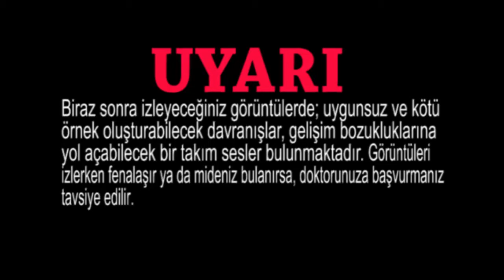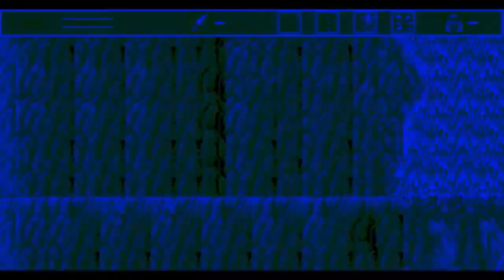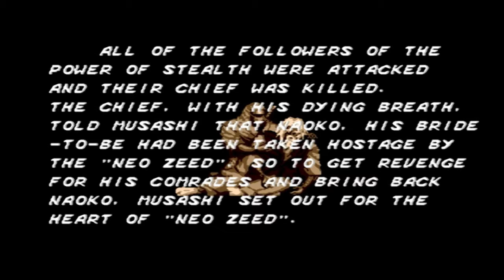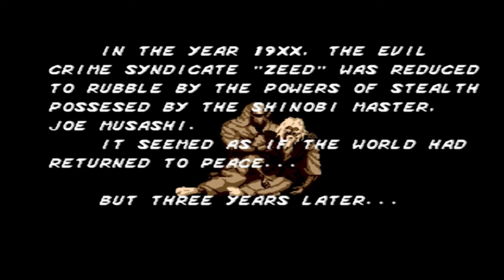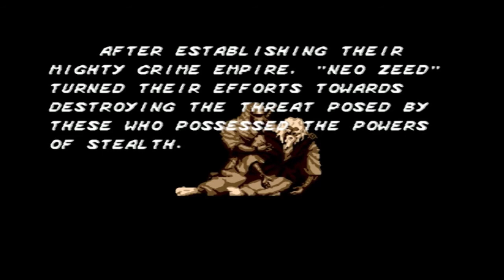Zaman Makinesi - Mermilere "Gafa" Atan Adam 3 (Revenge of Shinobi)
Bir kez daha Shinobi'yi oynuyoruz. Bu kez Revenge of Shinobi'yi oynadık. Exile Falcon bu oyundan zerre haz etmese de, Shinobi'nin unutulmaz klasikler arasında olduğunu kabul etmek lazım. Servet Carey internet sitesi: